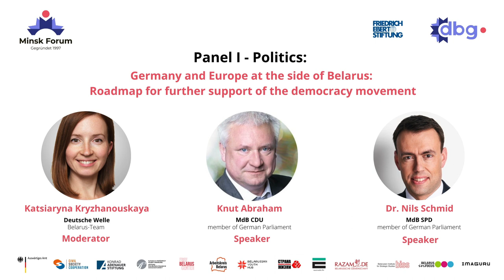Germany and Europe at the side of Belarus (En) | Minsk Forum Berlin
Panel 1Politics

Germany and Europe at the Side of Belarus: Roadmap for Further Support of the Democracy Movement

Knut Abraham, MdB CDU, Member of the German Parliament
Dr. Nils Schmid, MdB SPD, Member of the German Parliament
Moderated by Katsiaryna Kryzhanouskaya, Deutsche Welle, Belarus-Team